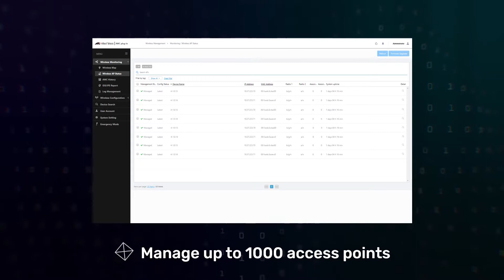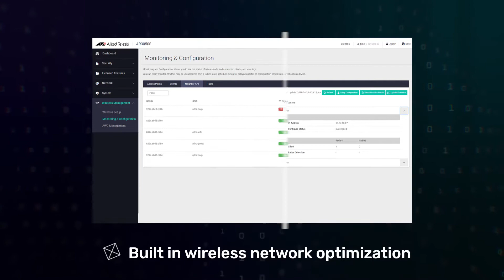What is Autonomous Wave Control (AWC)?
Simplify deployment, reduce operating costs, and provide a superior user experience for your wireless network with Autonomous Wave Control from Allied Telesis.